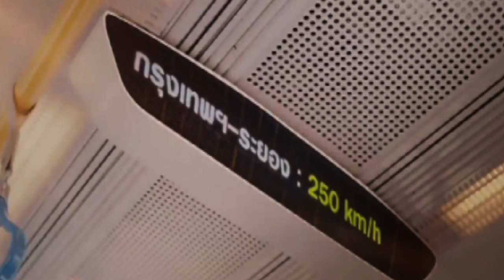ลึกทันใจ : เหตุที่ไฮสปีดเทรนยังไปไม่ถึงไหน